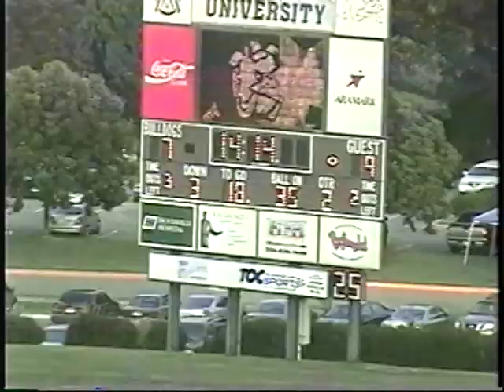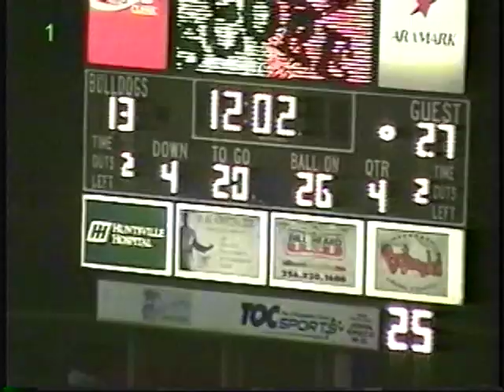spillman highlights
some college highlights and semi pro